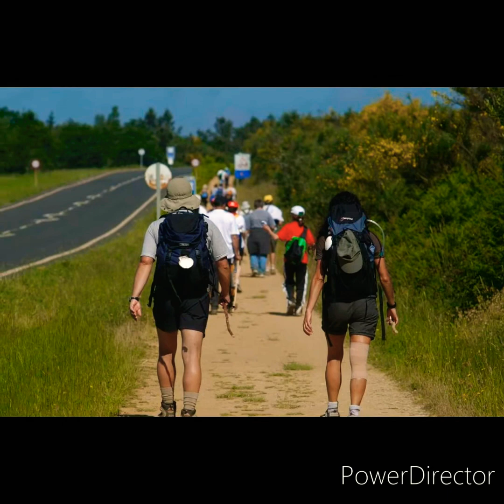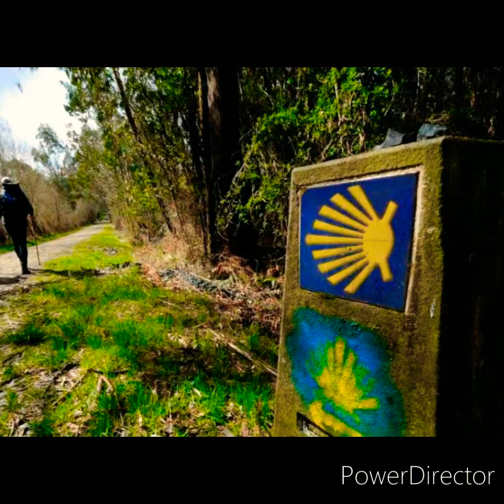CAMIÑO DE COMPOSTELA